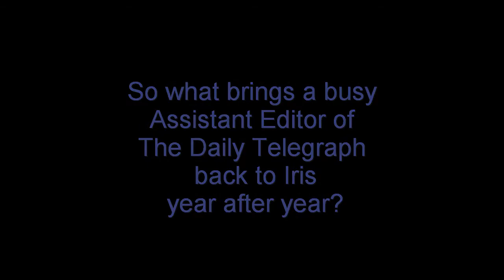IrisTV 2009: I Love Iris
Daily Telegraph Assistant Editor and Iris Prize Patron Andrew Pierce celebrates Iris' 3rd birthday.